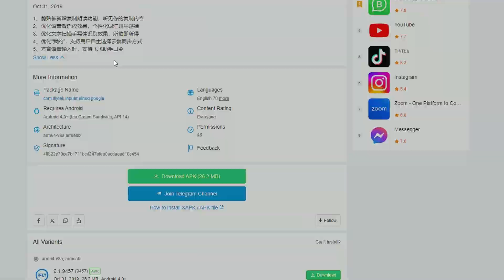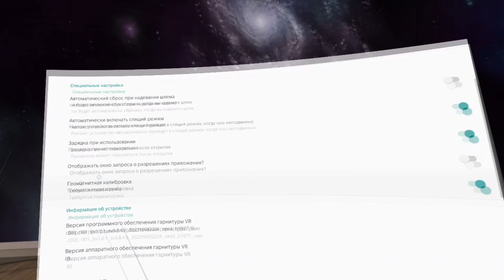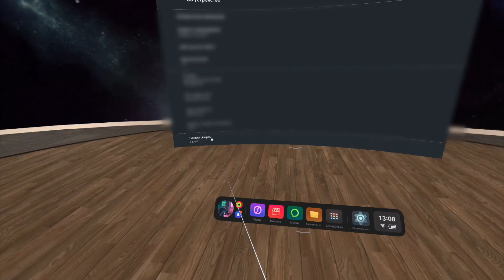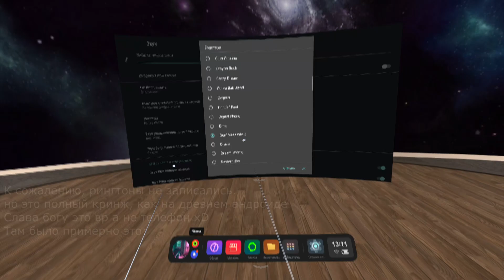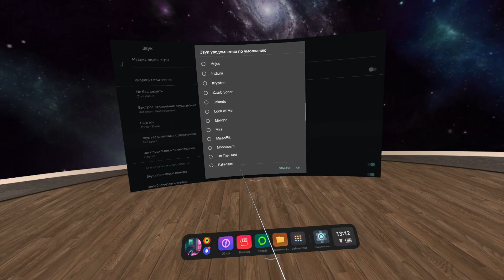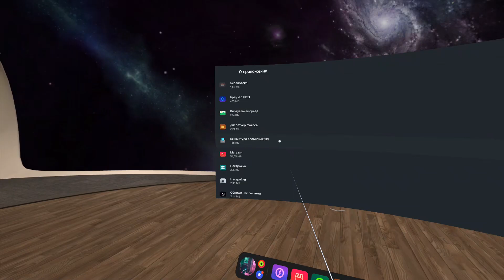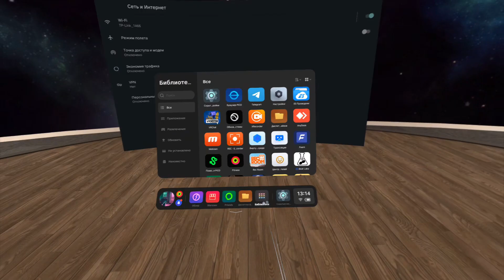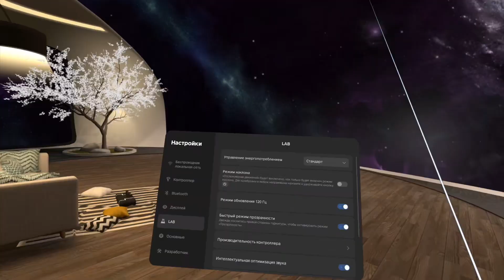Скрытые Настройки Android на Pico Neo 3 / Для разработчиков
Не ждали? А я опять тут! Приветствую вас, дорогие друзья! Рад поделиться с вами видео о скрытых настройках на Pico Neo 3 - ну это просто настройки, от самого Android! Всегда было интересно заглянуть внутрь ОС, но страшно или не было возможности? Теперь у вас есть шанс узнать больше благодаря этому видео! Предлагайте следующие идеи для видео в комментариях.

Краткое Описание Видео и Частые Проблемы:

1. Если у вас не работает Roblox VR на Streaming Assistent и вы Просто Прыгаете - Забудьте про Streaming Assistent и скачайте уже Virtual Desktop.
2. У вас не устанавливаются APK - Напишите в коменты, решим вопросик) А так, всегда соглашайтесь со всем при установке, давайте всегда права и включите режим разработчика.
3. Сильный обрыв картинки - Скорее роутер или интернет фигня, попробуйте через шнур или снизьте битрейт.
4. Лагает игра - Нажмите на контроллере -, Настройки Изображения - Пользовательский множитель разрешение, ставьте на минимум.
5. - Переименуйте приложение, спросите в чате PicoLand, вам там точно помогут :) Или просто скачайте ApkTool M.

Необходимые ссылки:
1. Мой Telegram Канал (Тут вся инфа, VD, StreamingAssistent.)
4. Discord моего Майнкрафт Сервера

Буду рад видеть вас на своем канале и в мире виртуальной реальности! Предлагайте свои идеи.

Таймкоды:

00:00 - Скрытые Настройки Pico.
00:23 - Об устройстве
00:35 - Система
02:40 - Специальные возможности
02:50 - Аккаунты
02:55 - Безопасность
03:00 - Местоположение, Конфиденциальность, Хранилище
03:35 - Звук, Pico или Poco?
04:45 - Экран, Батарея
05:22 - Приложения и Уведомления
06:48 - Для разработчиков и тд
07:07 - Всем пока! Предлагайте идеи в коментах.